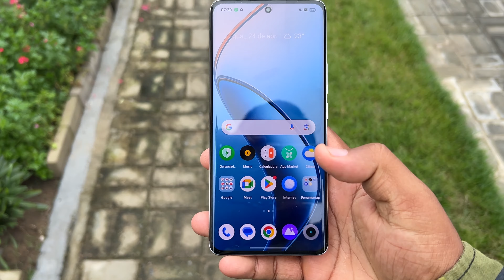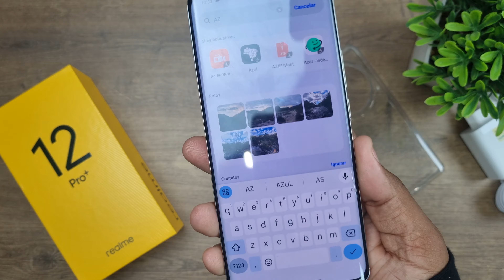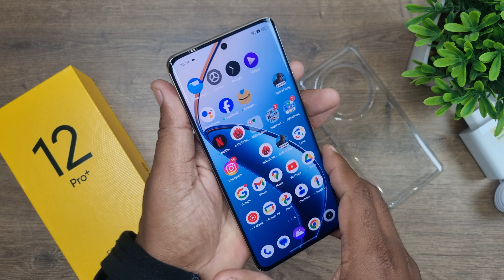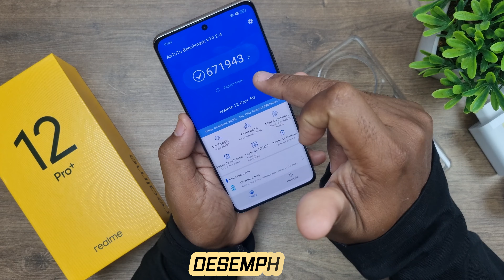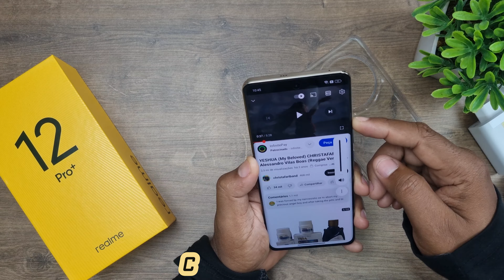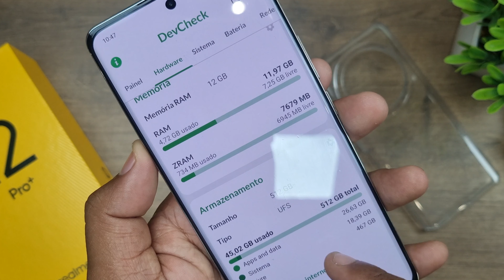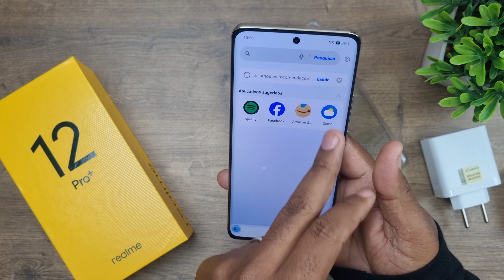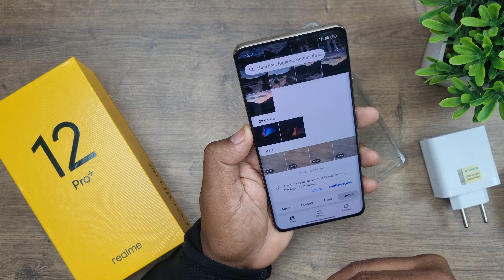24 Horas Depois com o Realme 12 Pro+